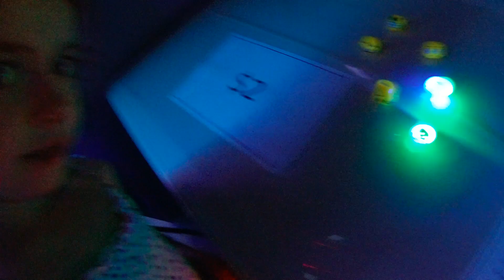Disco Time with my friends/ Putting up my Christmas tree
Hey guyyssssss…. How are you all? Okaaayy guys, guess what? I attended the Disco party at my school and it was so so so so much fun that you got to see it to believe it. And, since it’s almost Christmas, I and my family have already put up the Christmas tree. Well, the decoration, as you will see when you play the video, is almost done, but I still have kinda feeling that this can be better.

If you love Minecraft like me , you'll love my Unicorn Village I built check it out!